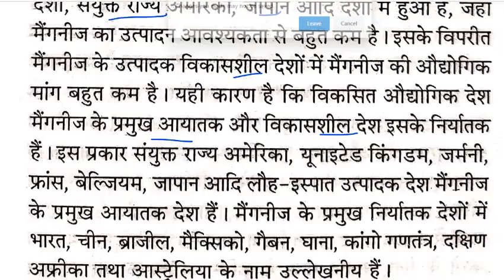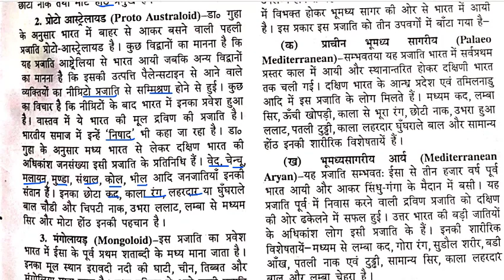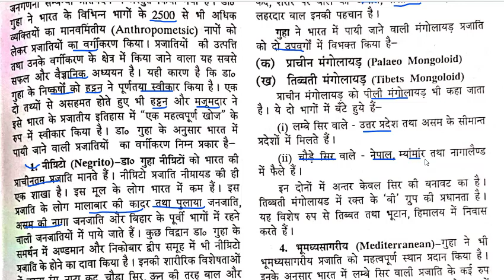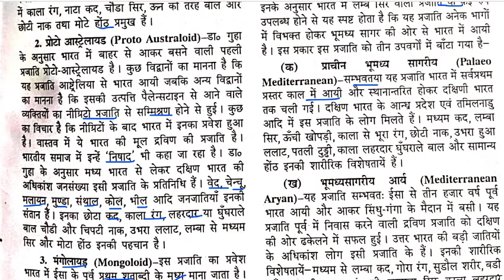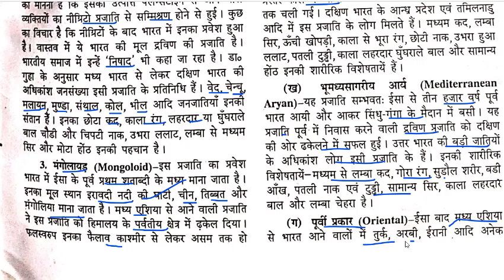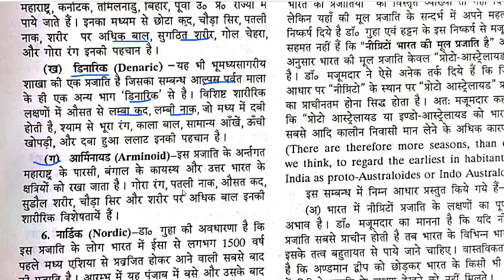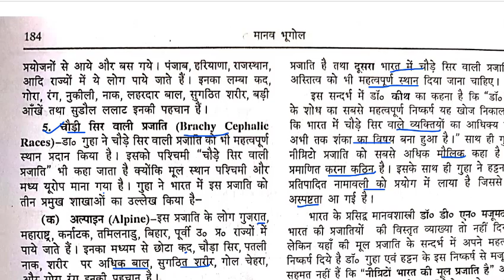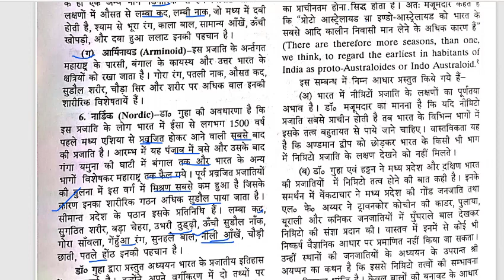| भारतीय प्रजाति वर्गीकरण - बी एस गुहा | Indian Races by Dr.BS Guha| Human Geography |